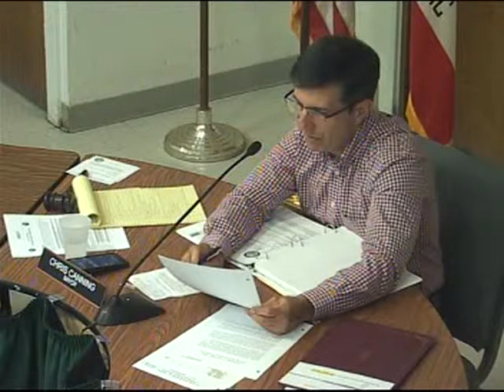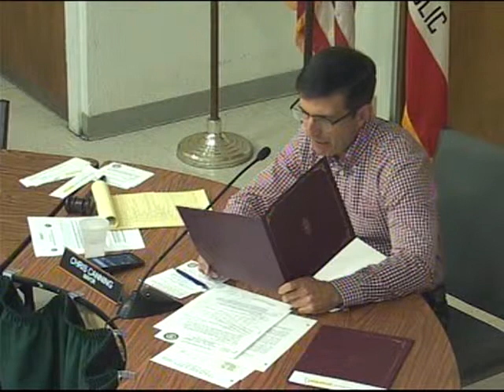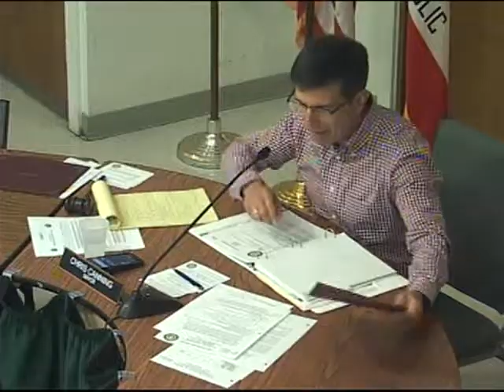Calistoga City Council Meeting 2019-May-7